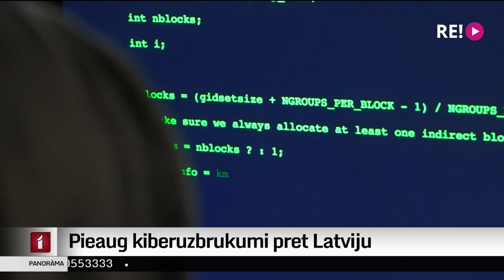Pieaug kiberuzbrukumi pret Latviju